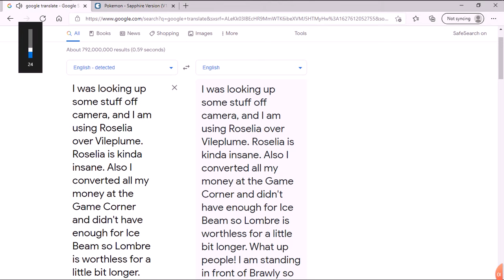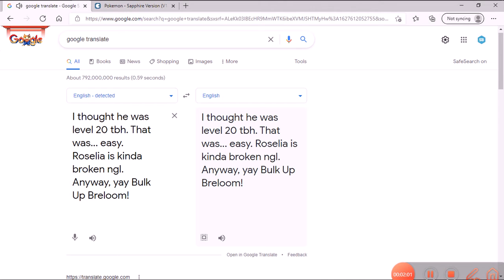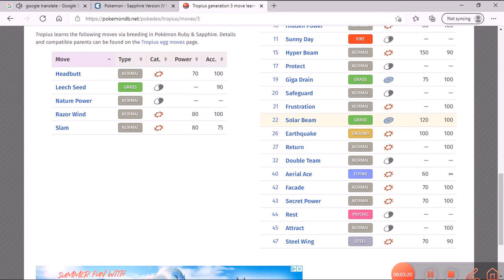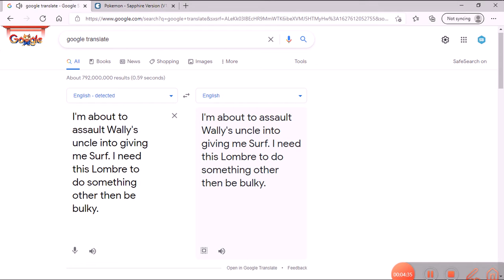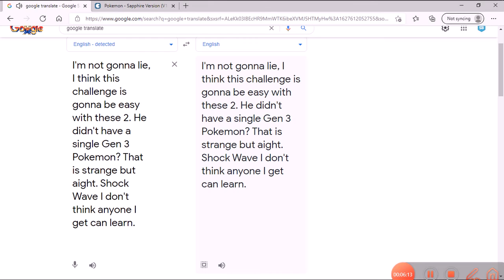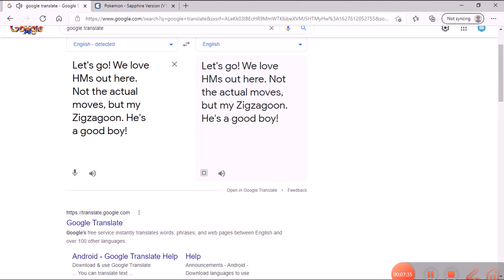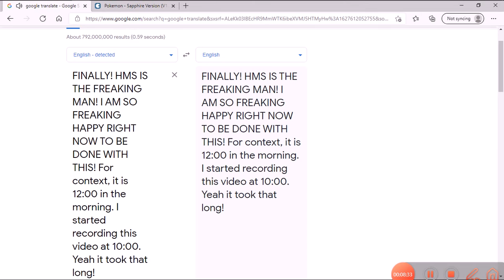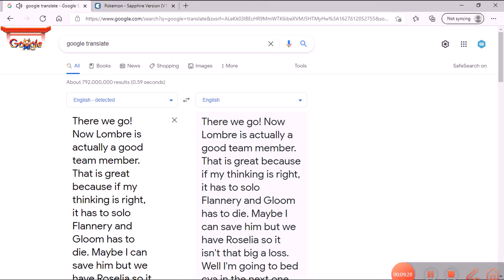2 gyms in 1 episode and an incredible TM! Pokemon Sapphire Grass type only Nuzlocke episode 5!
EARLY EPISODE HYPE!
Welcome to a Nuzlocke of Pokemon Sapphire. However, this isn't your typical Nuzlocke. In this playthrough I will only be using Grass Pokemon. Weak to 5 types and are tied to have the most types resist us. We get a lot of secondary types so let's see how it plays out and if that saves us!
Rules:
In COMBAT I can only use Grass types. Key word: Combat. I'll need others for HMS.
Dupes/Species is in effect. If one of them die, that's there entire line for the whole playthrough. Gloom is different because of split evos.
Permadeath is a thing.
I have to beat the game. Straight up I'm not quitting again.
Pokemon:
Sceptile
Breloom
Ludicolo
Cradily
Cacturne
Tropius
Vileplume
Bellosom
Roselia